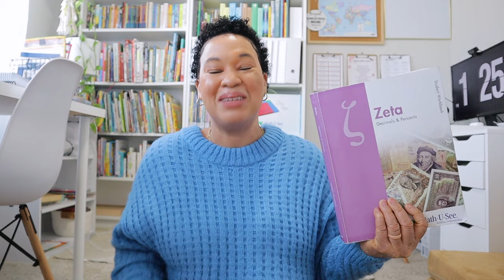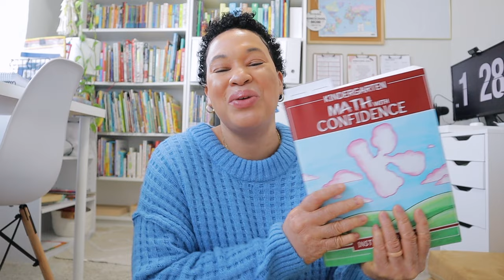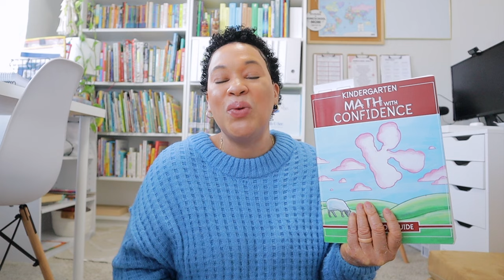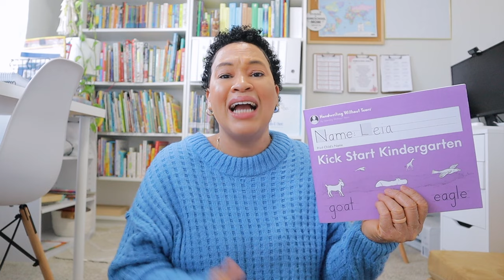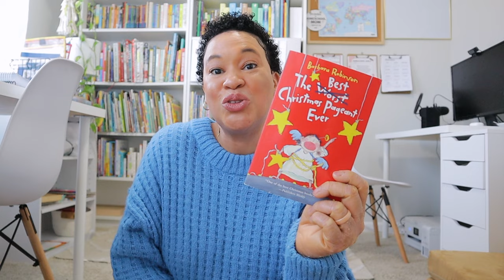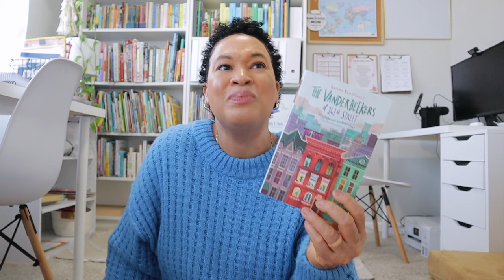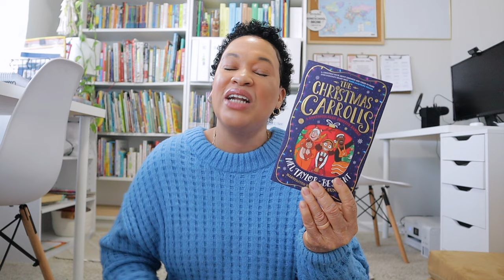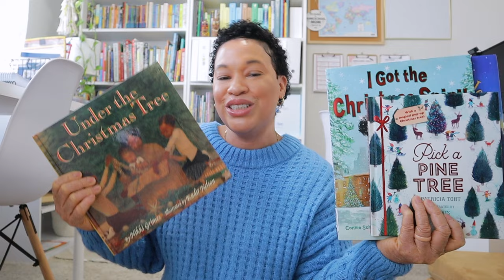HOMESCHOOL HOLIDAY PLANS // KEEPING IT SIMPLE